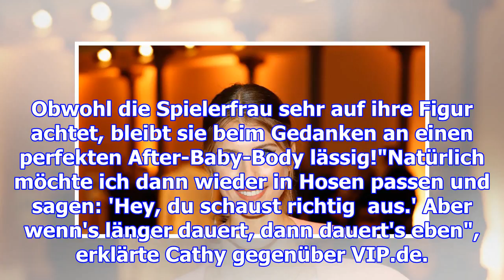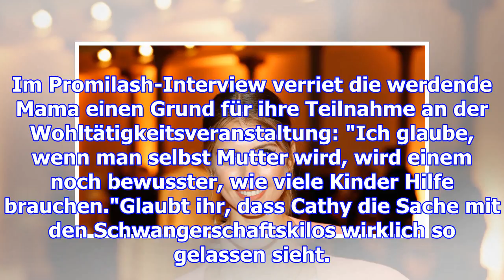Nach der geburt: cathy hummels spürt keinen body-druck!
Nach der Geburt: Cathy Hummels spürt keinen Body-Druck!Bald kommt der Hummels-Nachwuchs auf die Welt...